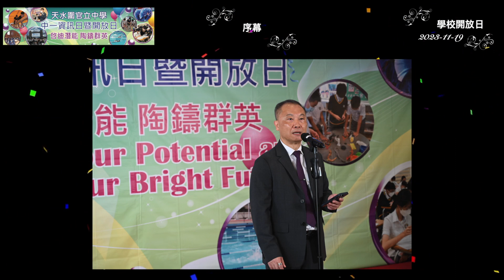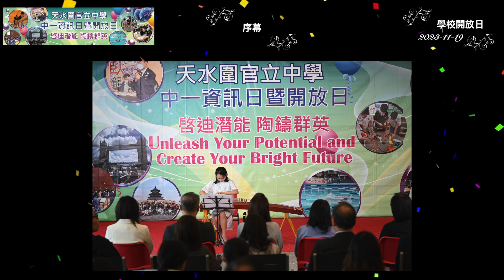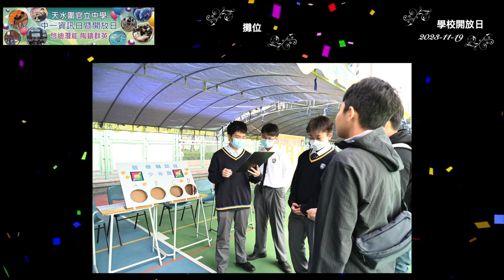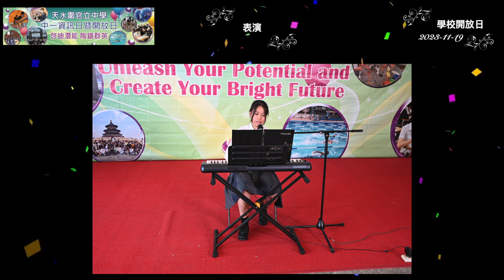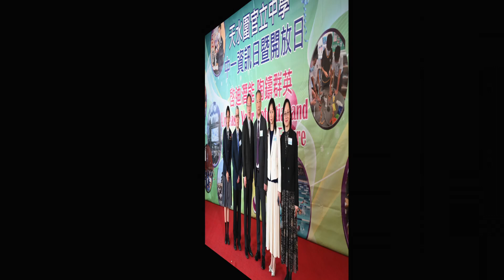2023 11 19 學校開放日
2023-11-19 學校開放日